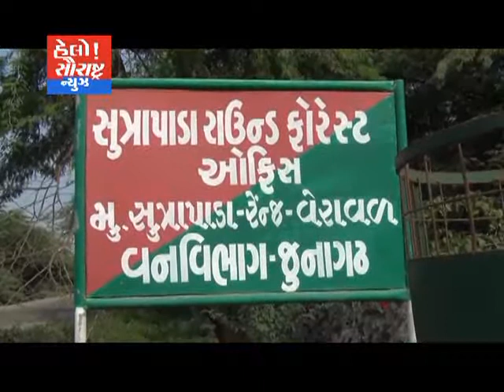ગીર સોમનાથ મનરેગા કૌભાંડના આરોપી પકડાયા વધુ તાપસ શરુ